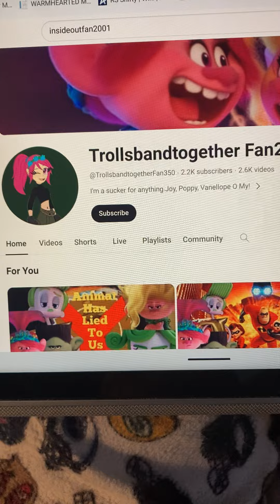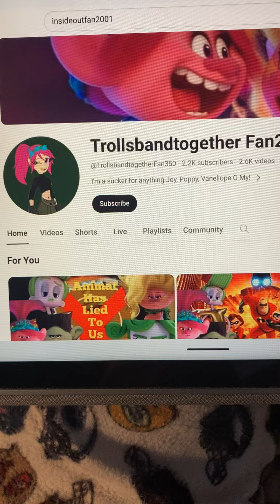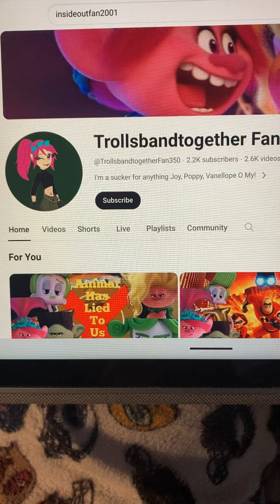My Top 10 Worst Users (Part 3)